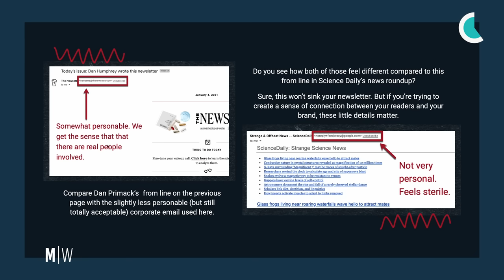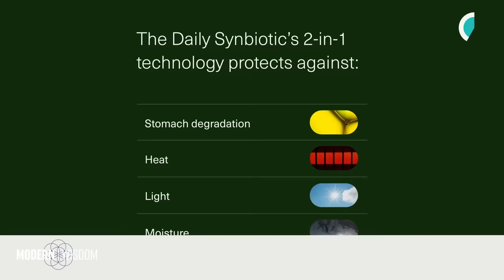19 Harsh Truths About Human Nature - Alex Hormozi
Alex Hormozi is a founder, investor and an author.

Alex's Twitter has been one of my favourite sources of great insights over the last year. Today we get to go through some of my favourite lessons from him about life, human behaviour, psychology, business and resilience. This is really good.

Expect to learn how your ego is keeping you poor, why you never need to care about what anyone else thinks of you, why having a life that sucks is actually a blessing, whether most easy opportunities are just distractions, how to conquer your tiny impulses, why you are built to deal with things being hard, how to beat anyone who ever copies you and much more...

00:00 Intro
00:50 The Advantage of Having Something to Lose
13:23 Changing Your Environment to Improve Your Life
19:07 Distractions Come Dressed as Easy Opportunities
30:33 Regretting the Opportunities Not Taken
34:30 Find Motivation in Difficulty
51:53 How to Take the First Steps to Success
57:50 How Alex Overcame a Difficult Upbringing
1:02:11 Balancing Success & Feeling Content
1:17:10 Finding What to Optimise For
1:22:29 Don’t Underestimate Your Opponent
1:27:33 More People Stay Poor From Their Ego than Get Rich Off Them
1:36:55 The Next Trends in Social Media
1:44:32 What’s Next for Alex